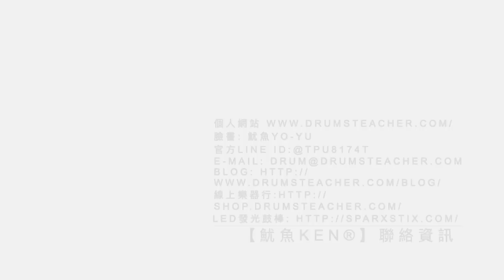【爵士鼓手魷魚kEN®】🥁🎼DrumsTeacher.com™🎶表演.課程 (2019-05🎵爵士鼓學員；幼兒班.學生班.成人班 音樂打擊樂器團體課程) Drum SparxStix